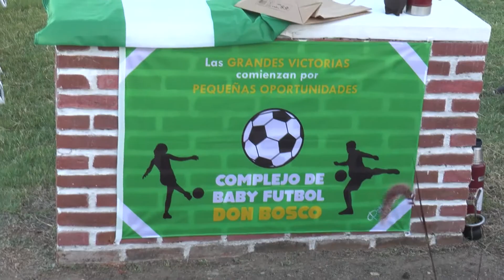PEDRO IGNACIO WOLCAN – Obispo de la Diócesis de Tacuarembó